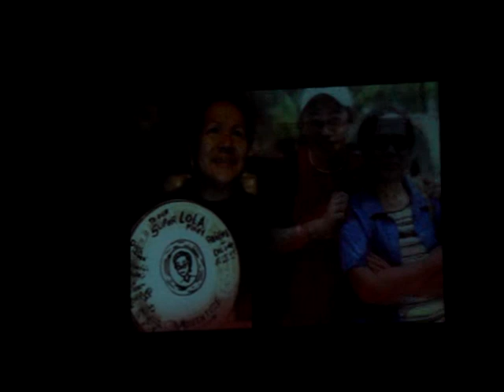Lola Pinky's 70th Bday Party 1